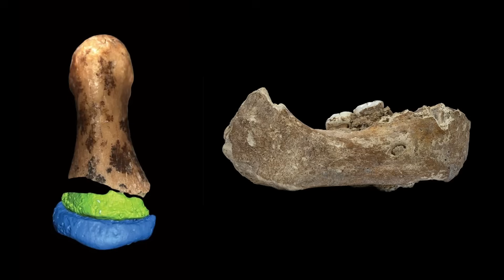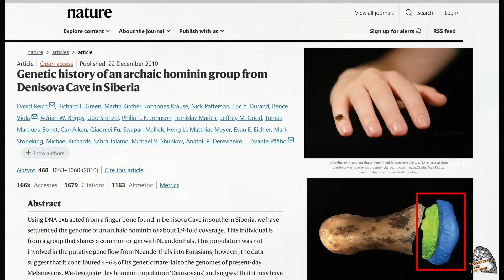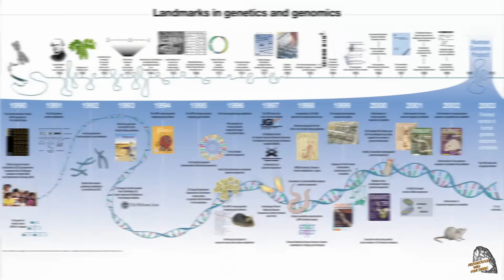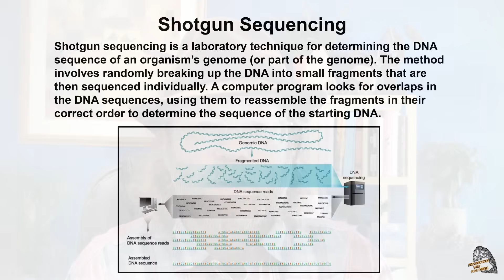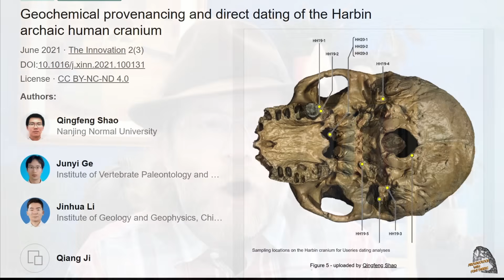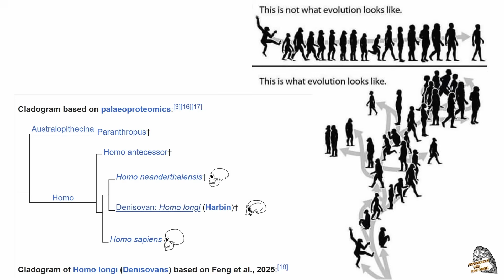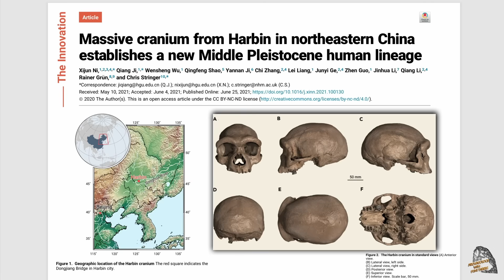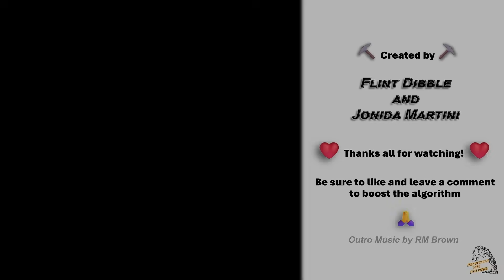The Dragon Man: Unmasking a Genetic Ghost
We finally have a face for the Denisovans. The Dragon Man or Harbin cranium has been confirmed to be closely related to the Denisovan lineage. This video explores this recent archaeological discovery and its implications for human evolution.

Created by Flint Dibble and Jonida Martini. Written and performed by Flint Dibble. Production and video editing by Jonida Martini.

Chapters
0:00 Part 1: Introduction
1:52 Part 2: The Discovery of the Harbin Skull
3:28 Part 3: Dragons and Denisovans
5:41 Part 4: Ancient DNA Breakthroughs
8:22 Part 5: Finding the Denisovans
10:14 Part 6: The Dragon Man Genetic Revelation
12:46 Part 7: What This Means for Human Evolution?
15:08 Part 8: Conclusion

Music Credits
Nat Keefe: ""Finding" and "Tiptoe"